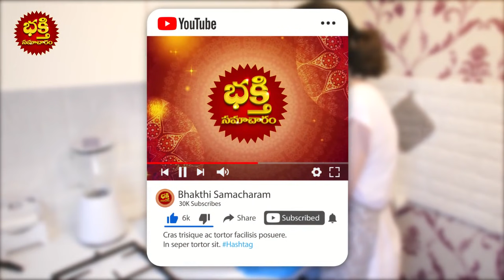మీ ఇంట్లో డబ్బుకి లోటుండకుడదు అంటే ఒక్క శుక్రవారం ఇలా చేస్తే..?Do this THING on One FRIDAY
మీ ఇంట్లో డబ్బుకి లోటుండకుడదు అంటే ఒక్క శుక్రవారం ఇలా చేస్తే..?Do this THING on One FRIDAY lakshmi | Friday REMEDY for Lakshmidevi Blessings | Bhakthi Samacharam